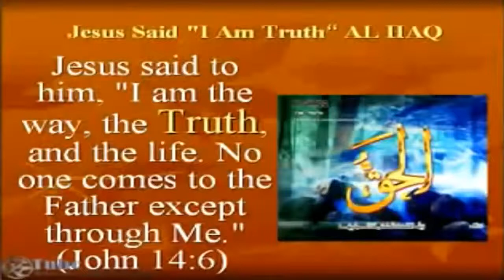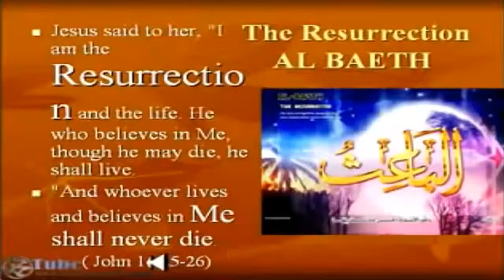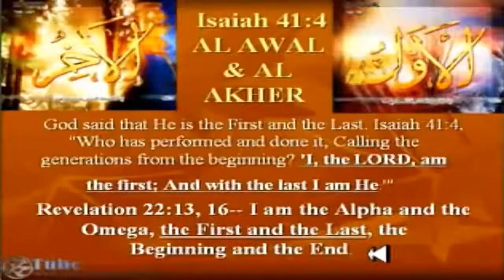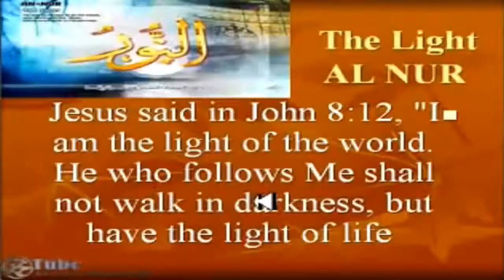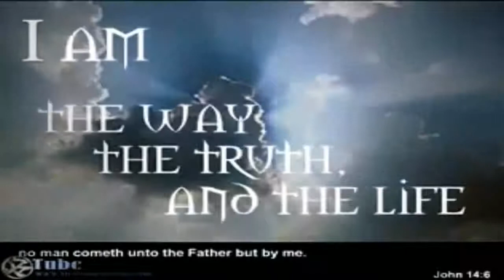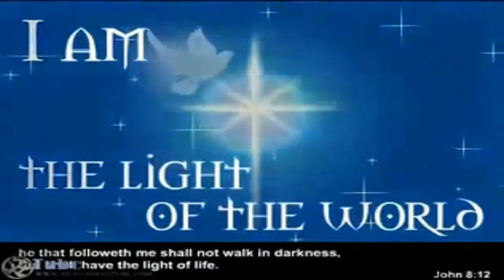Proof That Isa Almasih Is God In The Qur'an Part 1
1) Qur'an states only Allah can speak in parables (Surah 24:35; Surah 14:25).
   Jesus speaks in parables in the Bible that no other prophet ever told (Matthew 13:34, 35; Psalms 78:2; Isaiah 6:9, 10).

2) Qur'an says that only Allah will return on the clouds on the Last Day (Surah 2:210).
   The Bible says that Jesus will return on the clouds quite often (Revelation 1:7; Mark 13:26; Acts 1:9-11; Daniel 7:13).

3) Qur'an says that only Allah will judge mankind (Surah 6:57; Surah 7:87).
   El-Bokhary explained that he heard from Ibn Abbas, who had heard the Prophet Mohammed saying about Christ,
   "The Last Day will not come until the son of Mary comes back as a fair Judge to administer justice and wipe out injustice."
   The Bible also says that Jesus will judge mankind (John 5:22; Romans 2:16; Jude 1:14, 15; 1 Samuel 2:10; Psalm 7:6-8; Psalm 94:1-2; Isaiah 9:6).

4) Qur'an says that only Allah can create (Surah 6:102; Surah 15:86; Surah 22:73).
   But the Qur'an also teaches that Jesus creates as well (Surah 3:49; Surah 5:110).

5) Qur'an says that only Allah can heal (Surah 26:80).
   Mohammed said in an authentic Hadith, "Oh, Allah, there is no healing but yours."
   Meanwhile, in the Qur'an we find Christ saying about Himself, "I heal those born blind, and the lepers" (Surah 3:49).
   The Bible also discusses that Messiah will heal (Matthew 9:35; Matthew 8:5-17; Mark 5:34; Exodus 15:26; Psalm 107:19-21; Isaiah 53:4-5).

6) Qur'an says that only Allah has the power over life and death (Surah 15:23; Surah 36:12; Surah 50:43).
   In his book Beginning and End, Ibn Kathir tells a verified story of Islam that proves Christ had the authority to give death as well as life.
   It is told that Christ saw a woman crying over her daughter, who had died long ago.
   He asked her, "What makes you cry, woman?" She said, "My daughter died and I have no more children."
   Christ asked her, "Would you like Me to raise her from the dead?"
   She said, "Yes, O Spirit of God!" So, Christ stood by the grave and called the girl three times.
   On the third time, the little girl came out and talked with her mother. Then the girl asked Christ to let her return.
   He told her, "Go back!" The grave closed and she was dead. (Beginning and End by Ibn Kathir, part 2, page 84).

   The Bible teaches that Jesus has power over life and death (Luke 7:13-15; Matthew 9:25; John 11:43-44; Matthew 27:52-53; Matthew 28:5-7; Revelation 1:18).

7) Qur'an teaches that only Allah is Omniscient and therefore can be Judge (Surah 27:65; Surah 6:59).
   But Qur'an teaches that Messiah is all-knowing (Surah 3:49).
   The Bible confirms this (Matthew 9:3-4; Hebrews 4:12, 13; Job 42:1, 2; Psalms 94:11).

Next week, God willing I will have the other two parts of this 3-part series up for you all.
Please like, favorite and more importantly please share via social media like Facebook, Twitter and YouTube!
Feel free to re-upload this video unto your own YouTube channels along with the two other parts that I will release next week. God bless you!

Does The Qur’an Admit That Jesus Is God? The Truth Will Shock You!

If you want to know more about Isa Almasih
(for serious and thoughtful seeker only),